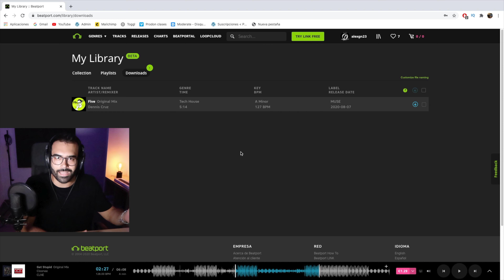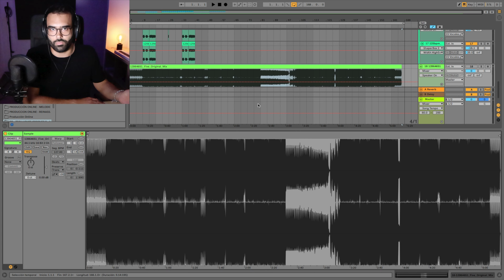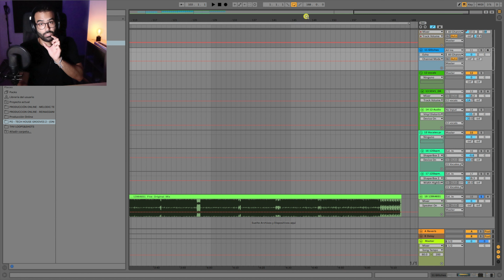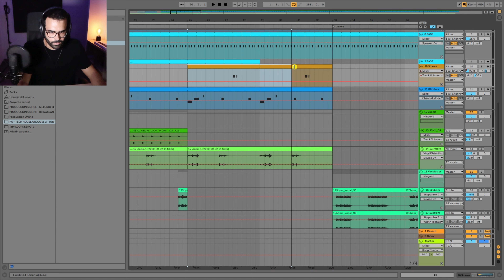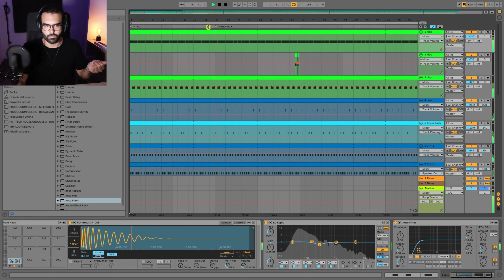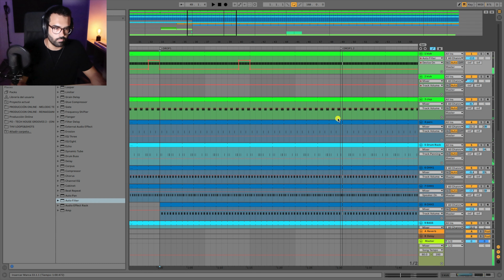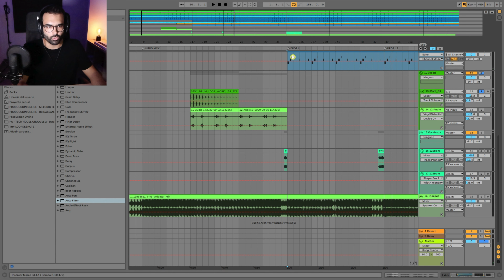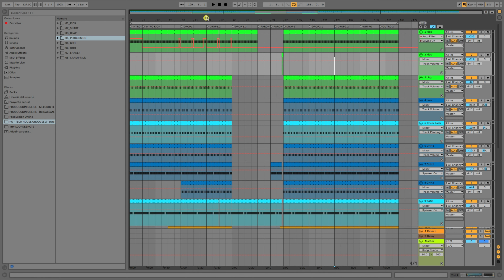Cómo ESTRUCTURAR Minimal Tech House FÁCIL (Dennis Cruz)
Hoy os enseño mi técnica para estructurar canciones minimal y techhouse utilizando tracks de referencia. No es la primera vez que vemos esta técnica en el canal pero hoy os explicaré más a fondo por que pienso que es una de las mejores técnicas y ejercicios que puedes hacer ya no solo para la estructuración musical si no para tu aprendizaje.

ÍNDICE:

00:12 - ¿Es bueno copiar? Explicación
02:19 - Buscar un track de referencia
5:13 - Estudiar y entender la estructuración del track de referencia
13:20 - Desarrollando nuestra canción
24:20 - Estructurar el parón
31:29 - Conclusiones finales

Hazte miembro PRO en nuestra Academia Online y accede a más de 312 tutoriales extra aquí: